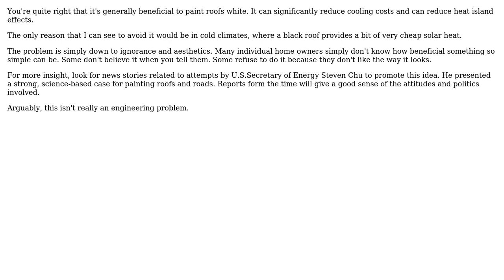Engineering: Are light coloured roofs more durable? If so, why aren't they more common?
With thanks & praise to God, and with thanks to the many people who have made this project possible! You are responsible for your own actions.